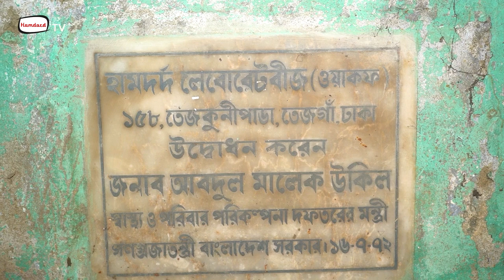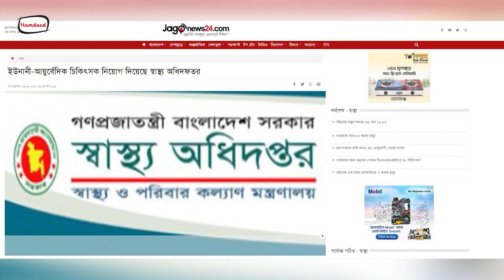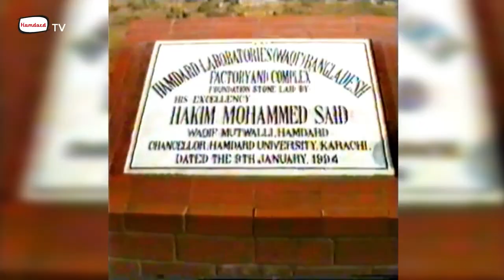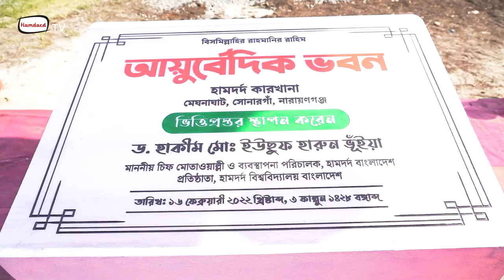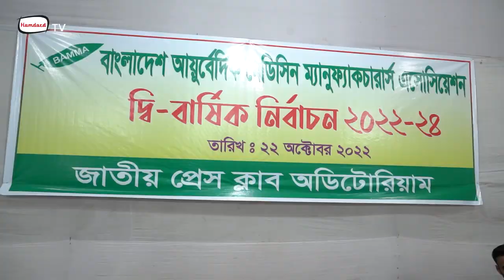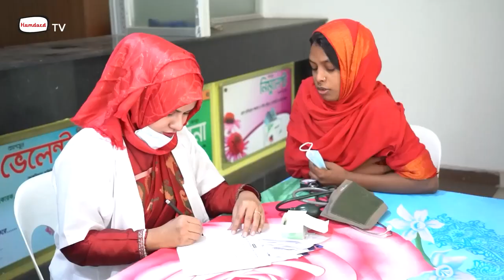৫০ বছরে হামদর্দ বাংলাদেশের যত অর্জন ! Documentary | Hamdard TV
৫০ বছরে হামদর্দ বাংলাদেশের যত অর্জন ! Documentary 2023

চিত্রগ্রহণ ও সম্পাদনা:  আবু সাইদ খান
রচনা ও কণ্ঠ: আমিরুল মোমেনীন মানিক
পরিবেশনা: তথ্য ও গণসংযোগ বিভাগ, হামদর্দ বাংলাদেশ

Our Office:
Hamdard TV